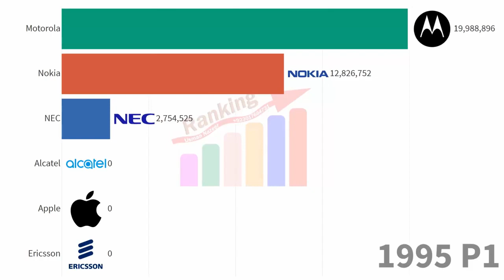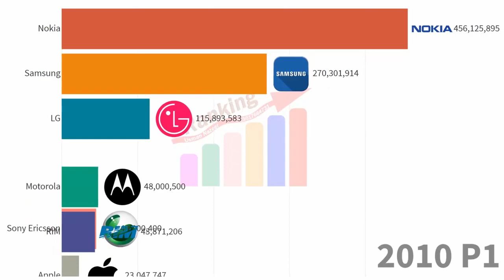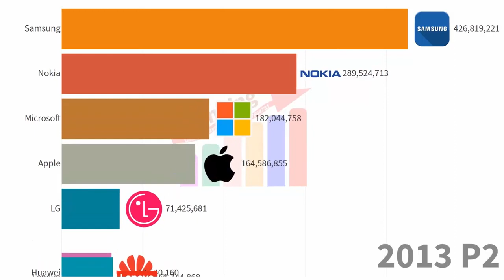Most Popular Mobile Phone Brands 1994 2020 | TOP TV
his is a list of best-selling mobile phones. The best-selling mobile devices are the Nokia 1100 and 1110, two bar phones released in 2003 and 2005, respectively. Both have sold over 250 million units. The best-selling touchscreen phones are the Apple iPhone 6 and 6 Plus, both released in 2014. Together, they have sold over 220 million units. The best-selling flip phone is the Motorola RAZR V3, released in 2004. It sold over 130 million units. The best-selling slider phone is the Samsung E250, released in 2006. It has sold over 30 million units.
Of the 75 phones on the list, Nokia sold the most models, with 24. In 2019, over 1.5 billion mobile phones were sold, with Samsung dominating yearly sales at over 296 million units sold, taking up 19.2% market share. Combined, all mobile phones have shipped over 19 billion units worldwide between 1994 and 2019.
I'm The Most Expert Pro-Sharing Type of Person, I Believe in Information Source World Bank Data and Accessible, I Spend Most of my Daily Hours,  I Love Working Hard Digging for Interesting Data Sets.
As always your feedback is welcome. It can buy me another cup of coffee :)